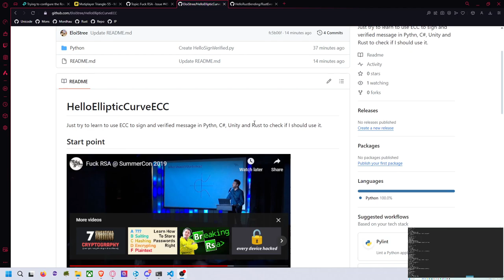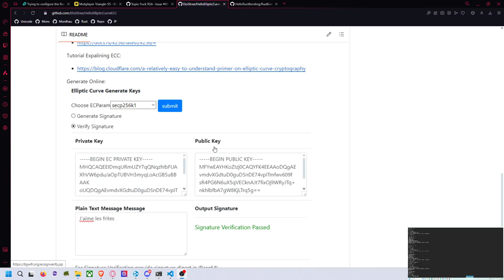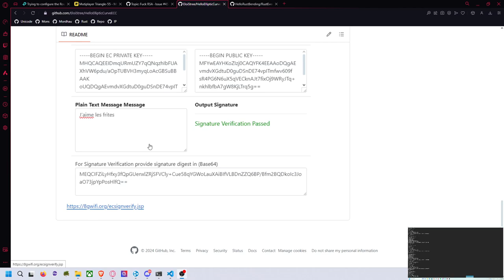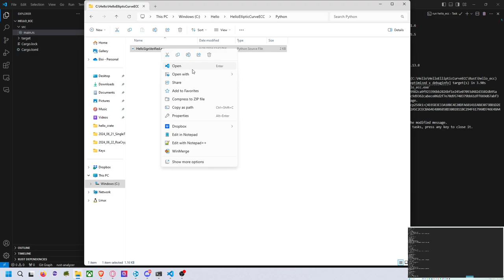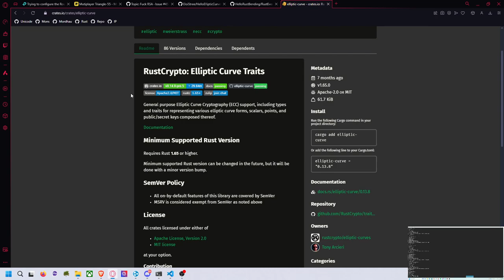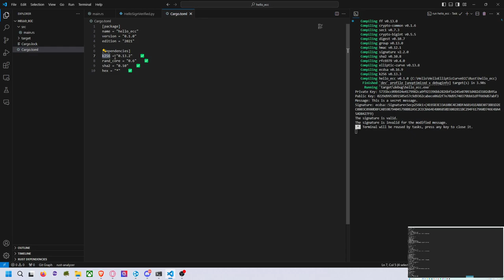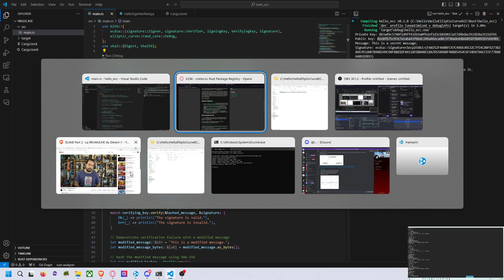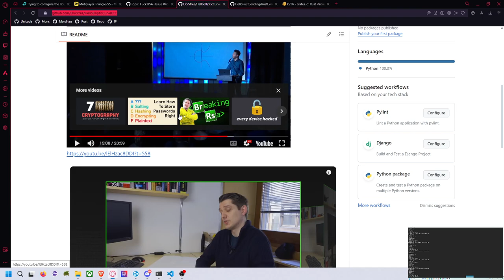🇫🇷 Rust Every Day D 16: ECC Elliptic Curve